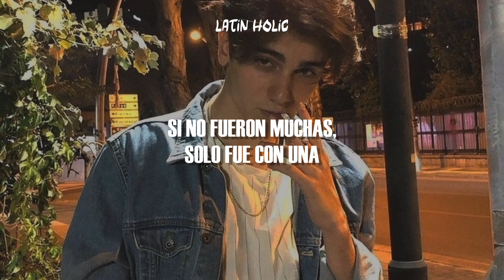Christian Nodal - No Te Contaron Mal (Letra)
📝 Letra/ Lyrics:
[Verso]
Voy a contestarte ahora mismo todas tus preguntas
Pa' dejarte bien claro qué fue lo que pasó
La noche en que me dejaste pasaron cosas
Las mismas cosas que tu amiga ya te contó
¿Y sabes qué?

[Coro]
No te contaron mal, no te voy a negar
Sí nos besamos, nos entregamos
Pero hasta ahí nomás
Fueron unos cuantos besos, dos o tres caricias
Me ganó el deseo de que fuera mía
Hubo coqueteo ¿Y pues yo qué hacía?
No te contaron mal, sí estuve con alguien más
¿Qué te hace daño, si no fue en tu año?
¿Qué tienes que opinar?
Si no fueron muchas, solo fue con una
Si andaba borracho era culpa tuya
Y al final de cuentas, una no es ninguna

[Interludio]
Y una no es ninguna, mi reina
Christian Nodal